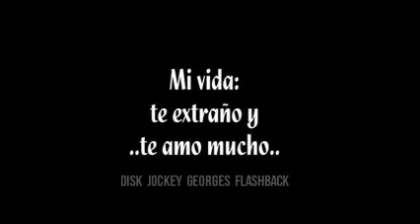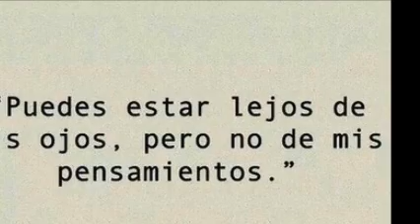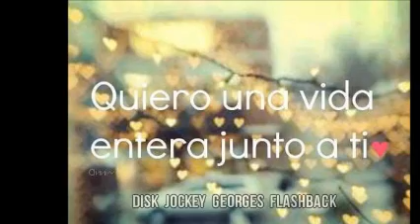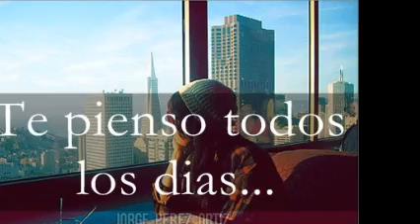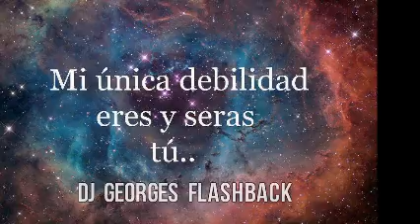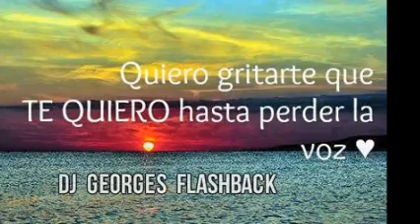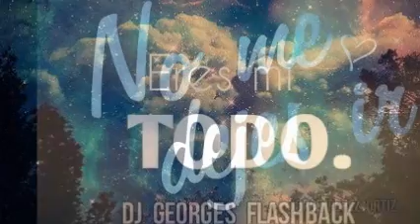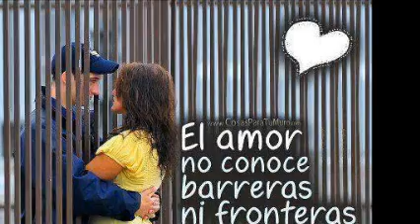¡ En 4 CaNaLeS De YoUTuBe ! & Hi NRG MiX & 100 % MeXiCaNo & DiSk JoCkEy GeOrGeS FLaShBaCk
VISITA CUALQUIERA DE MIS CUATRO CANALES EN YOUTUBE . PRODUCCIÓN , REALIZACIÓN Y MEZCLAS ; LIC. JORGE PÉREZ ORTÍZ . CONTRATACIONES . SOLO MUSICA CONTINUA EN VERSIONES ORIGINALES EN ACETATOS EN VINYL . VISITA Y AGREGATE A NUESTROS ESPACIOS EN FACEBOOK Y MYSPACE . ES DiSk JoCkEy GeOrGeS FLaShBaCk . UN SENTIDO ESPECIAL A LA MÚSICA BAJO UN CONCEPTO MUY RETRO .